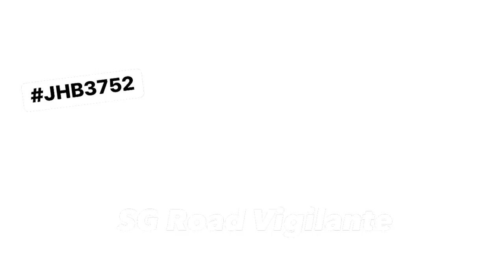10jun2023 JHB3752 malaysia truck with trailer unpaid $3700 fines since 2014 able to enter singapore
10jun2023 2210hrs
bedok reservior view
JHB3752 malaysia truck with trailer with unpaid $3700 fines since 2014 able to enter singapore
$2600 traffic police fines
$1100 nea fines
driving against flow of traffic to do a dangerous  uturn
quoted
driver trying to u turn with 40ft trailer.
Initial attempt unsuccessful, ended opposite side of road. Wait for it...